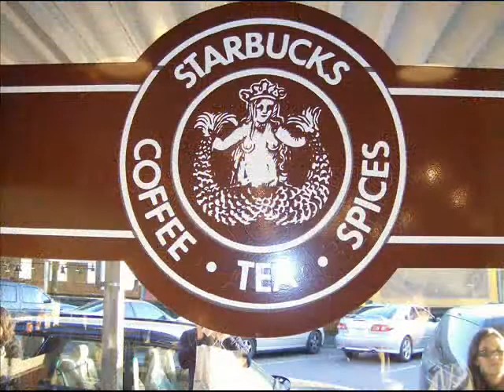2007 Seattle Visit